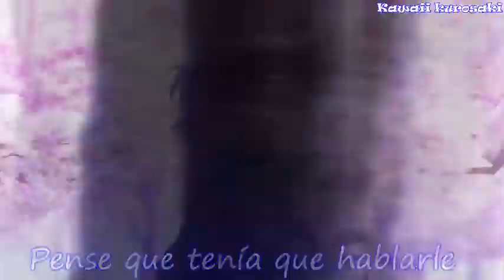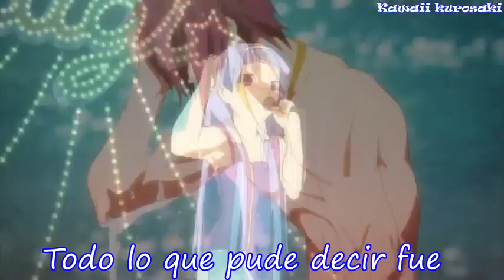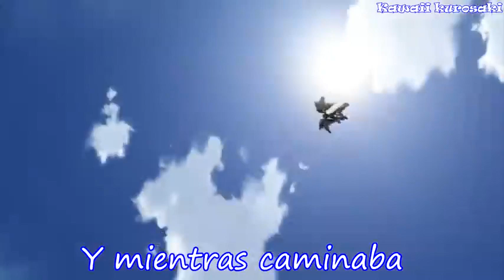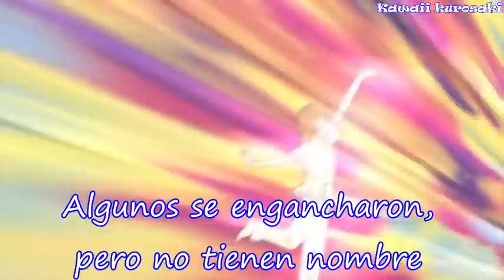AMV mmm yeah yeah subtitulado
que pex :v no se olviden de darle like subscribirse si no lo han echo todavía hasta la próxima